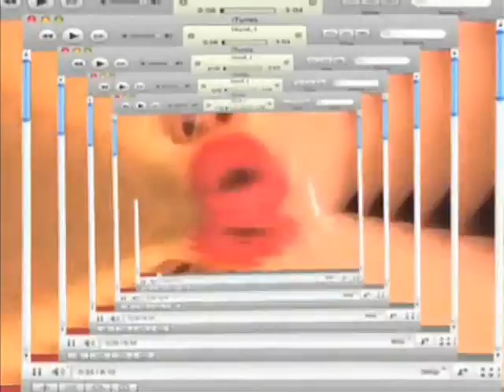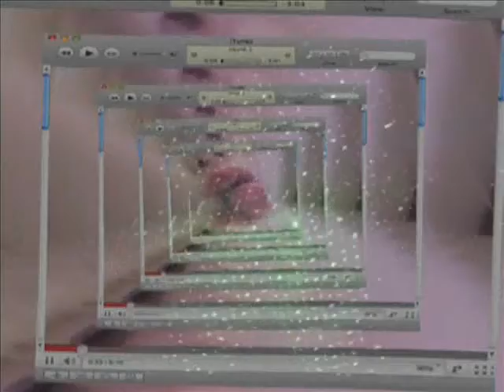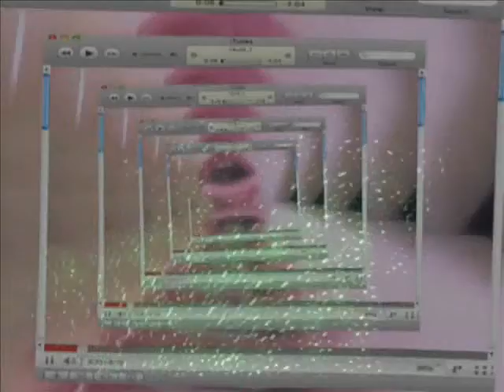ALYENS - Free Culture Is The Future!!!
DJ SELYAN :a.k.a Alyens a.k.a Starmasters etc ...